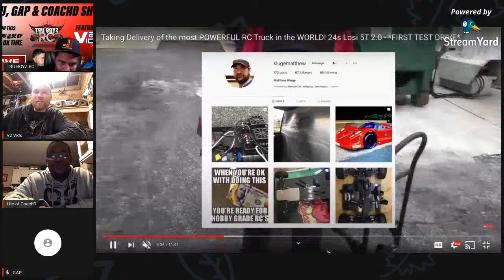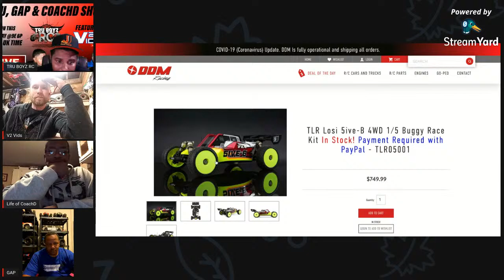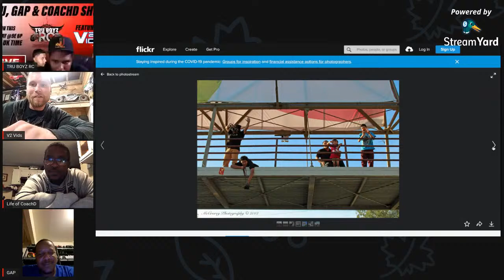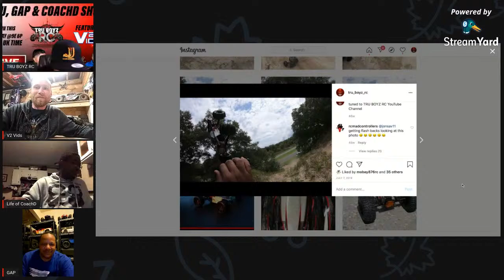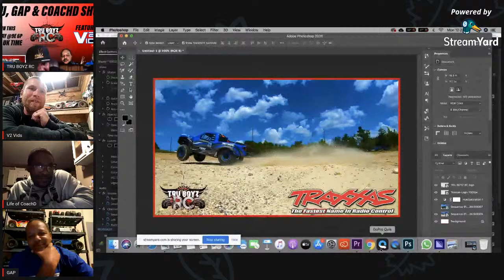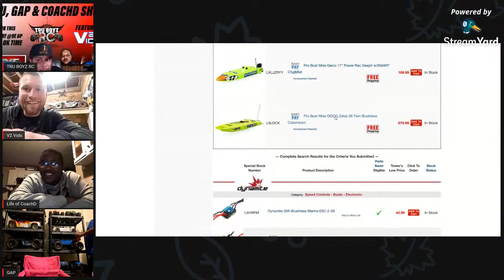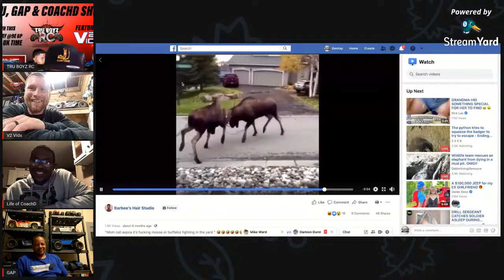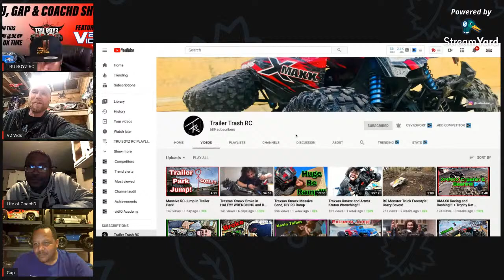Tru, Gap & CoachD Show Featuring V2 VIDS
In this video you will see Tru, Gap & CoachD Show Featuring Innovation Rc .